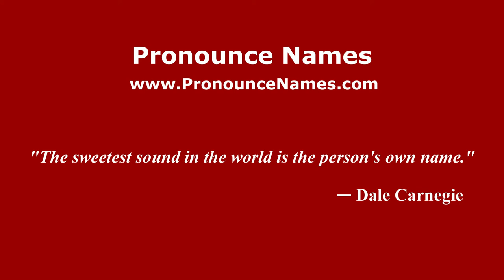How to pronounce Juan Forchetti (Spanish/Argentina) - PronounceNames.com